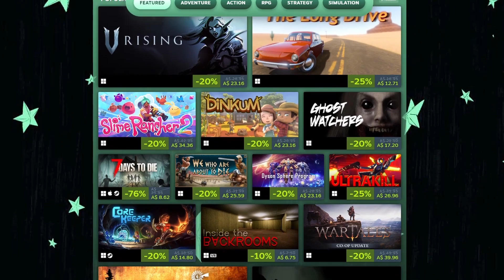This game suprised me.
If you enjoyed the video and think it's worth a like, please like it. I put a lot of work into this and it would make my day to see it thrive. Happy new year!